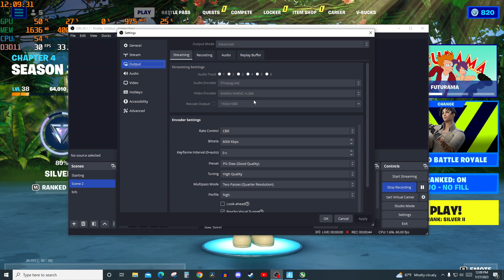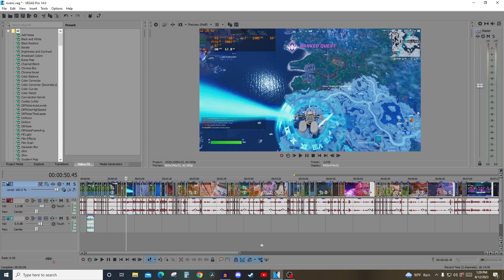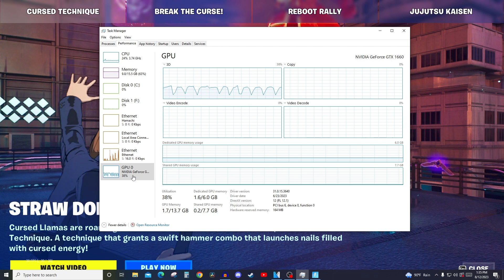NVENC vs x264 Stream test || Ryzen 5 2600 || GTX 1660 || FPS Test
NVENC vs x264 Streaming